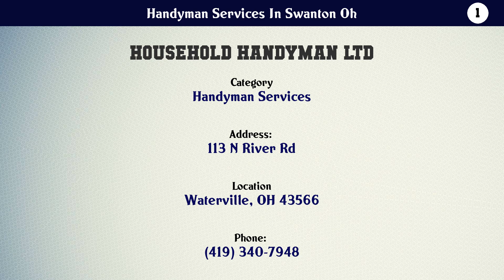Top 10 Handyman Services In Swanton Oh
Handyman Services In Swanton Oh

10. Home Solutions of Maumee Valley

9. ToledoHomeRepairs.com

8. DC PROPERTY MAINTENANCE LLC

7. Meyer Home Repair

6. Thomas Construction & Remodeling

5. GlassCityHandymen&Remodelers

4. Handy Hubby

3. Ideal Landscape/Handyman Service.

2. Handyman Services By Mike Kromer

1. Household Handyman LTD